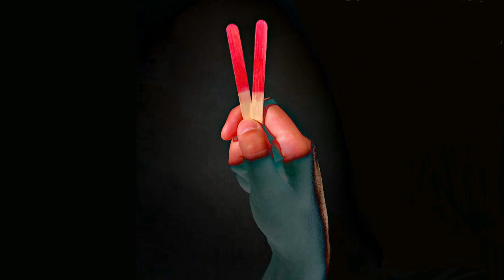V | Eric Arendsen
CUNNILINGUS (0:00)
CHECK (2:46)
VANADIUM (5:13)
VEGAN (8:46)
K (11:10)
WÂW (14:00)
TWENTY SECOND (15:58)
VOLTAGE (20:22)
FLICKING THE Vs (21:52)
BUNNY EARS (24:10)
PEACE & VICTORY (25:53)
music and instruments by ERIC ARENDSEN
artwork and vocals TWENTY SECOND by HANNAH
mastering by HOLZHAUER MUSIC PRODUCTIONS